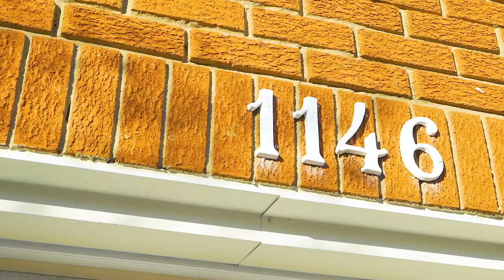SOLD | 1146 Sandhurst Cir, Scarborough, Ontario | Homes For Sale in Scarborough | $1,385,000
Video tour produced by JT Home Tours

Listed by:

Navi Kanagalingam
Bespoke Real Estate Team | RE/MAX Royal Properties Realty Ltd., Brokerage

We help RE Agents grow their business with photography & videography.
JT Home Tours
📸 Photos 🎥 Videos 💫 Drone Aerials 📐 Floor Plans ✴️ 3D Tours
Real Estate Photography & Video Tours
Residential, Commercial & Luxury
Orangeville | Caledon | Mono | Erin | | Barrie | Brampton | Greater Toronto Area